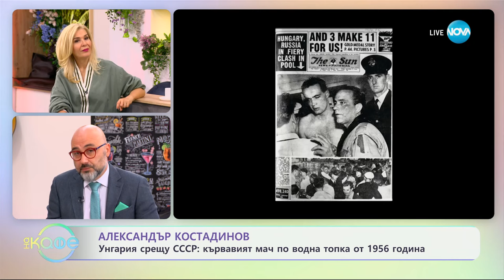Най-любопитното от света на спорта - „На кафе“ (14.05.2024)